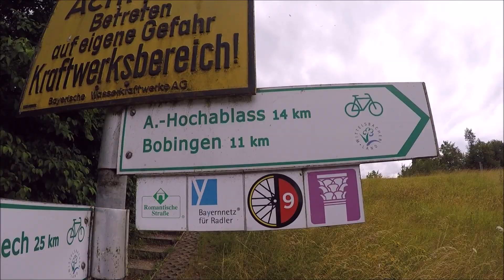Romantische Straße Eine gemütliche Radreise von Füssen nach Wertheim Teil 2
Begleitet uns auf unserem Weg auf der Romantischen Straße.
ab dem dritten Tag begleitet uns Sonnenschein und die Aufnahmen werden immer schöner 👍😎👌

Euch erwarten tolle historische Städte, wie Nördlingen, Dinkelsbühl, Rothenburg ob der Tauber und eine phantastische Fahrt durch das landschaftlich wundervolle Taubertal.